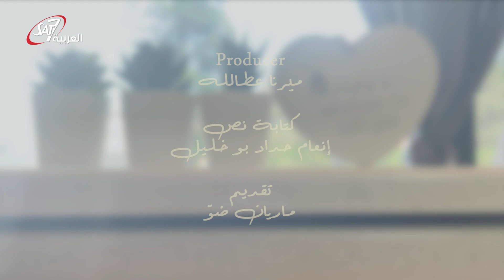التحرّش والإيذاء الجنسيّ - مرايتي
التحرّش والإيذاء الجنسيّ منتشر في مجتمعنا، وتأثيره مدمّر. في هذه الحلقة من برنامج مرايتي، تحكي لنا ماريان ضوّ عن هذا التأثير المدمّر وكيفيّة التعافي منه.
شاهديها وشاركينا كيف نقاوم التحرّش الجنسيّ.

برنامج مرايتي الموسم الثاني الحلقة الحادية عشر